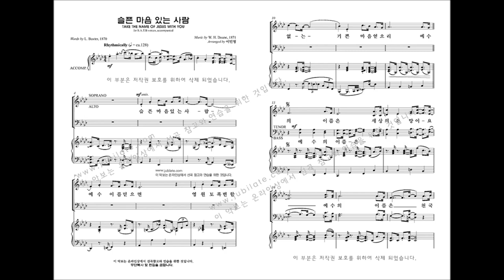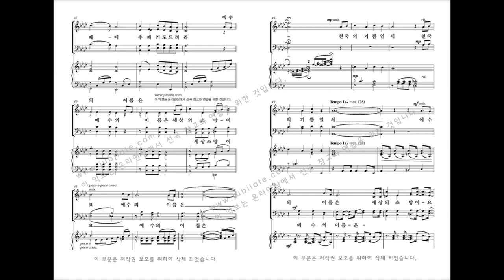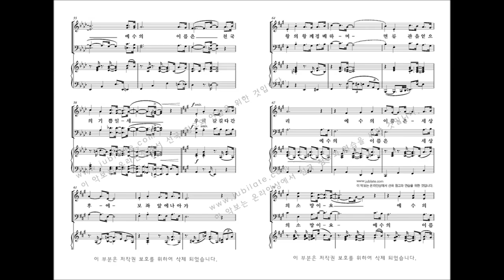[유빌라테 명품성가 34집] 05.이민형 '슬픈 마음 있는 사람'